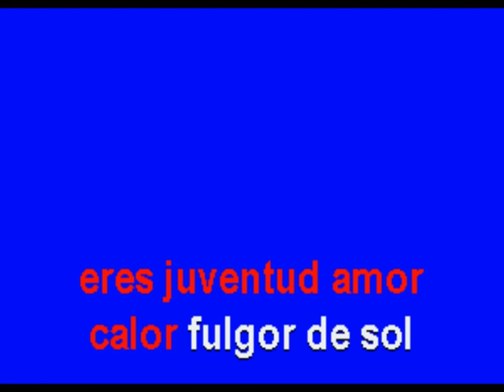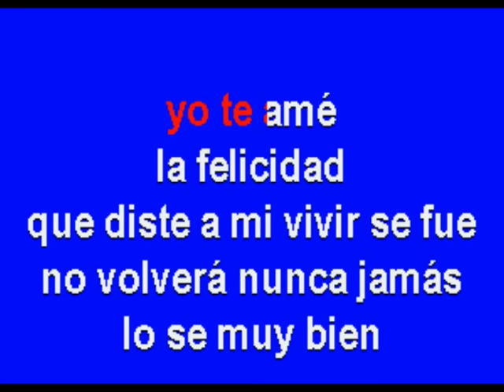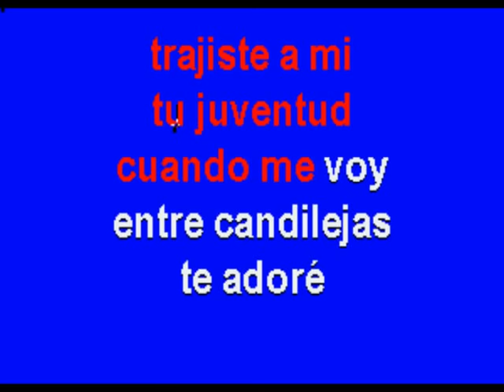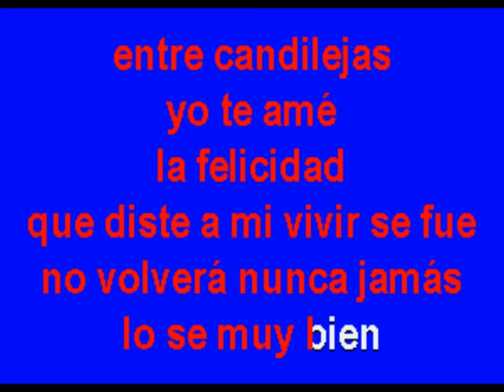Candilejas - Multikaraoke - Fue Éxito de José Augusto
Exito de José Augusto (Solo Como Referencia)

Canción: Candilejas
Éxito De: JOSÉ AUGUSTO
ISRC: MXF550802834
Clave Del Disco: OKE-0133
Copyright: Multimusic S. A. de C. V.